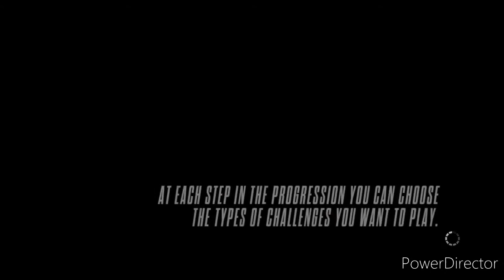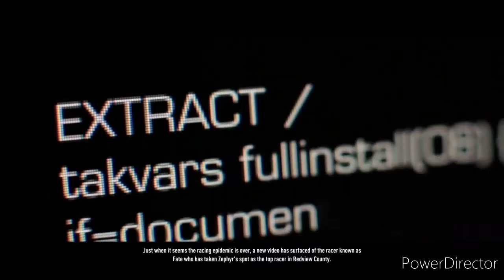Need for speed: Rivals - final missions and endings - Racer and Cop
Racer final race and ending as well as Cop final pursuit and ending.